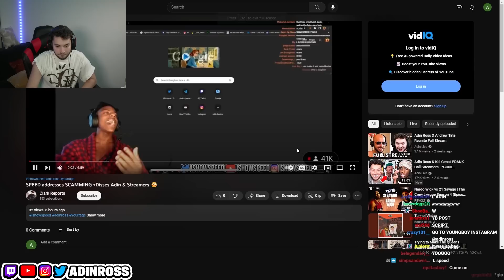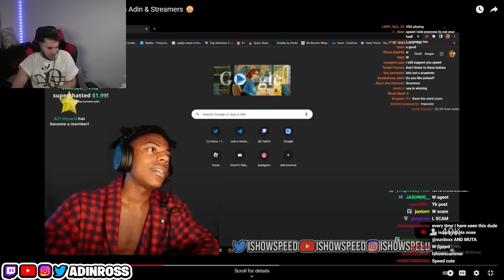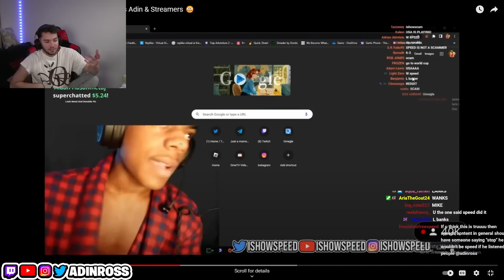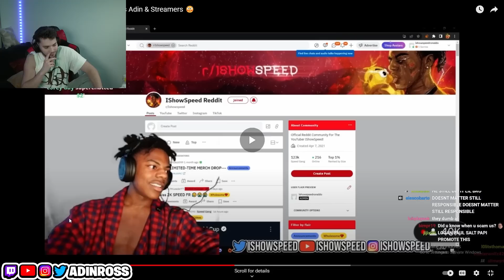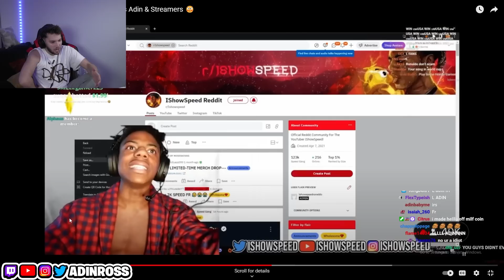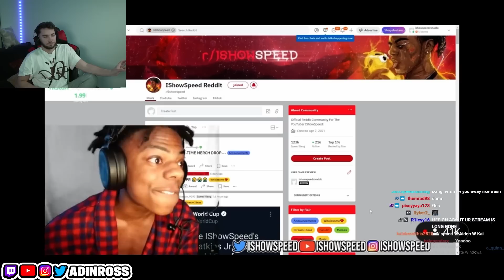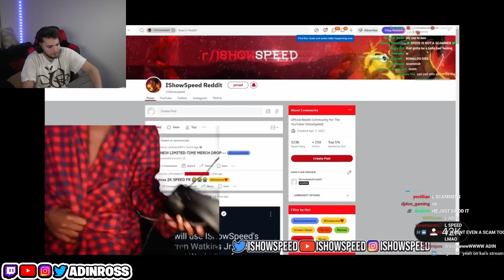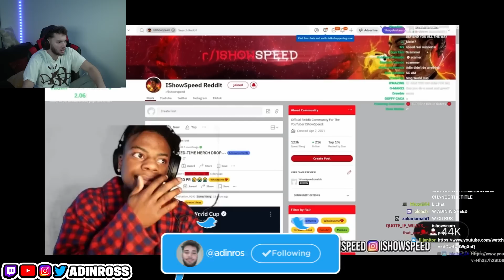The iShowSpeed Situation Explained..